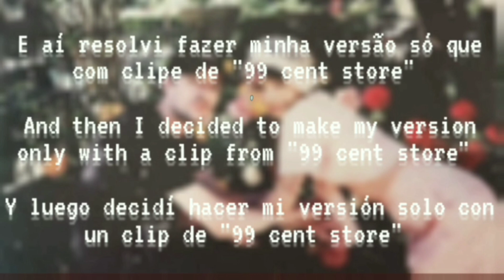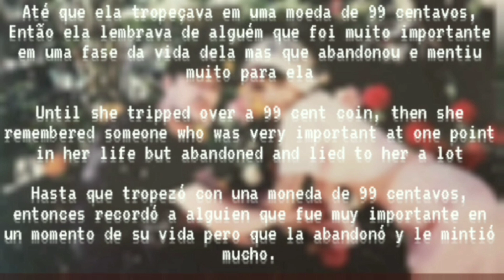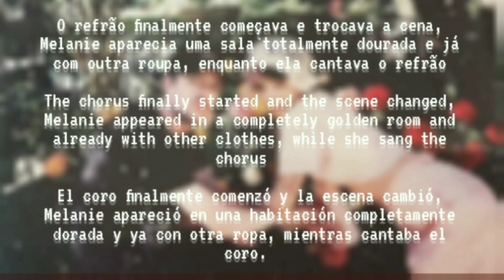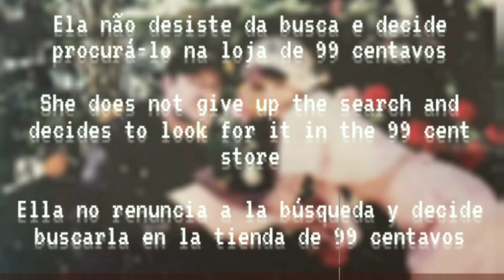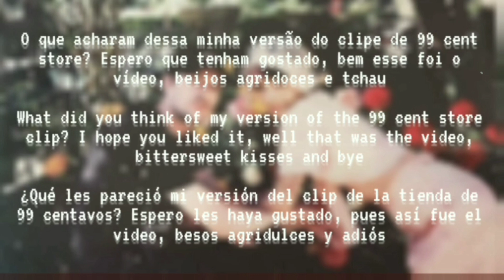e se 99 cent store tivesse um clipe? Como eu imagino que seria?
•inspiration: doce melz (via youtube)

•Thanks for see✨

•And coment✨

•Bittersweet kisses✨